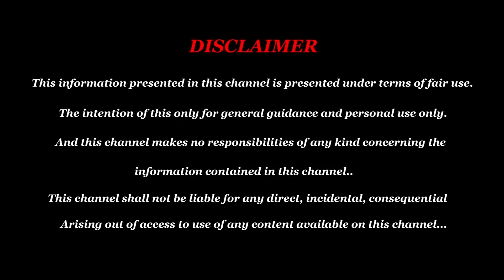Tamil Puthandu Rasi Palan 2023 Meenam - Sobakiruthu Tamil Year Palan - Tamil Puthandu 2023 To 2024